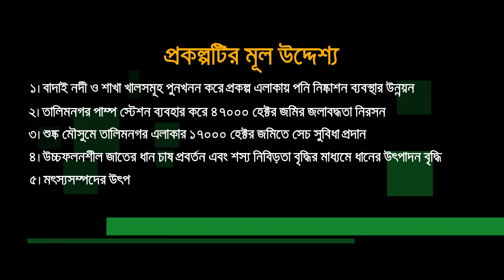Bangladesh water development Board (RAJSHAHI ZONE)